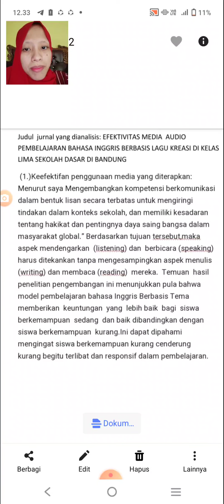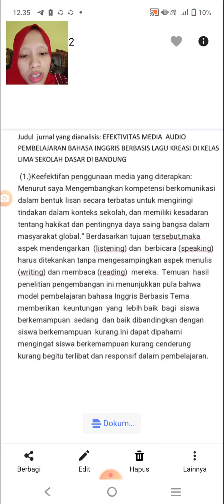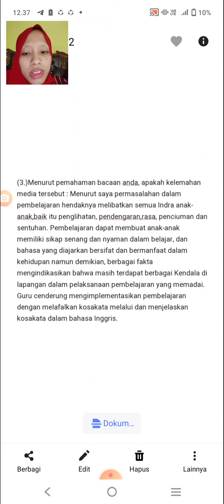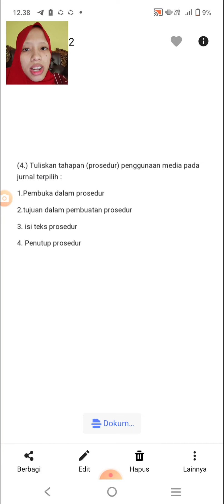Menganalisis jurnal video pembelajaran bahasa Inggris || Junisyah Nur Armayani Nasution